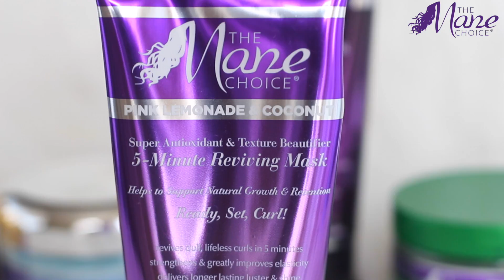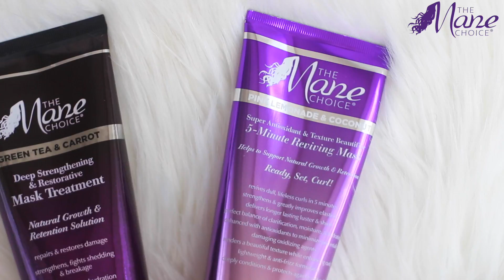Wanna Know My Favorite Deep Conditioner?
Hey luvlee’s!

Here's a quick video sharing some of The Mane Choice Masks, as well as my favorite!

S E N D   M E   L E T T E R S !

MAKE $$$$$$$

SAVE $$$$$$$$

♡ Home Chef - Enter LUVLEE when checking out for $30 off your first Home Chef order!
♡ On GROCERIES- Walmart Grocery Pickup and get $10 off your first time!

FAQ:
Camera: Canon T5i and Canon G7X
Editing Software: Final Cut Pro X
Age: 31
Hair Type: I don’t hair type, so I don’t know.